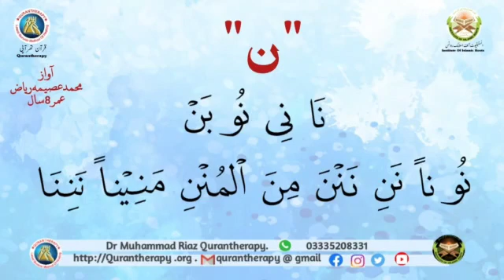حافظ محمد عصیمہ کی خوبصورت آواز میں " ن " کا تلفظ ۔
اسلامک روٹس حفاظ ایجوکیشن سسٹم کے ہونہار طالب علم ،حافظ محمد عصیمہ کی خوبصورت آواز میں " ن " کا تلفظ ۔ مدیر ڈاکٹر محمد ریاض 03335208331